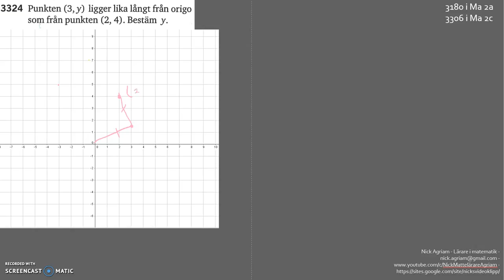Matematik 5000 Ma 2b Kapitel 3 Koordinatgeometri Avståndsformeln 3324